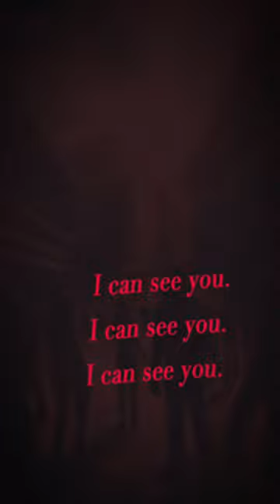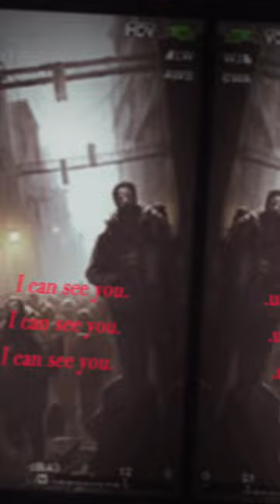Surviving a Zombie Outbreak in Washington D C Tips and Strategies for Staying Alive